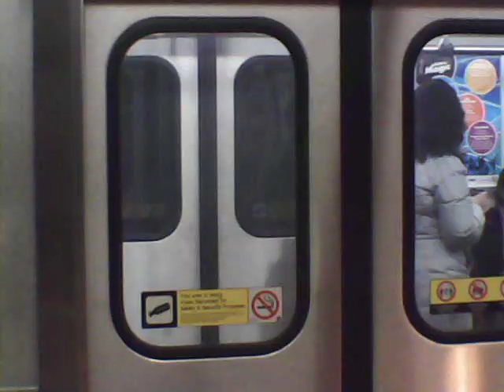TTC Bombardier Toronto Rocket # 5466 Arriving At Union Station.AVI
TTC TR # 5466 On Yonge Line Run # 144